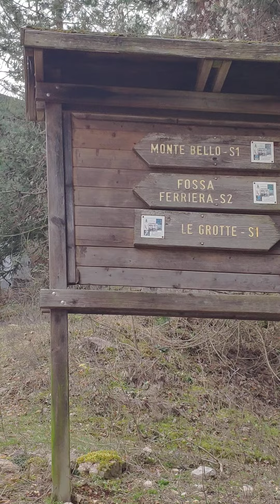23 febbraio 2024